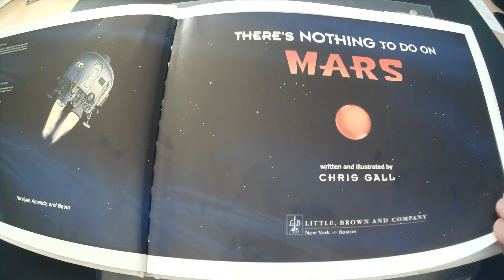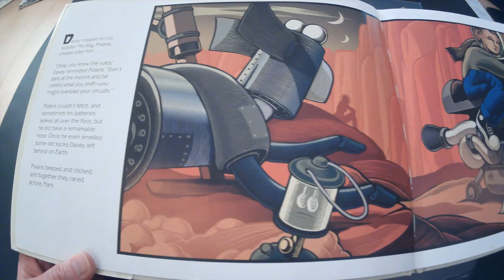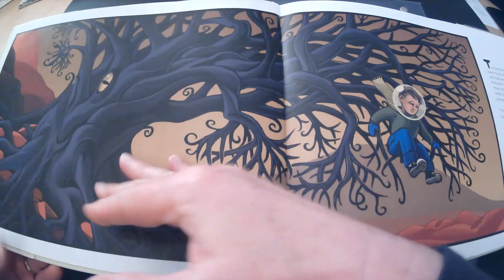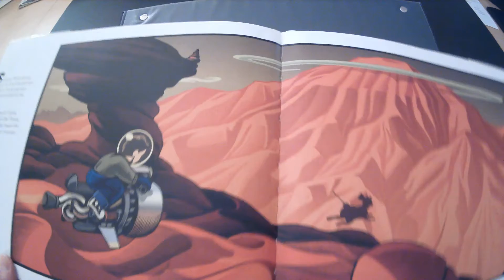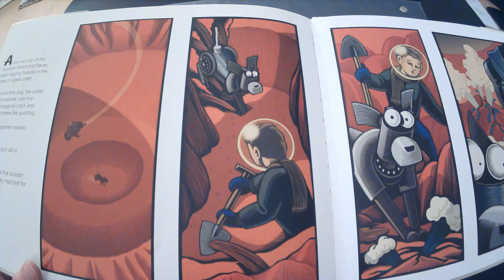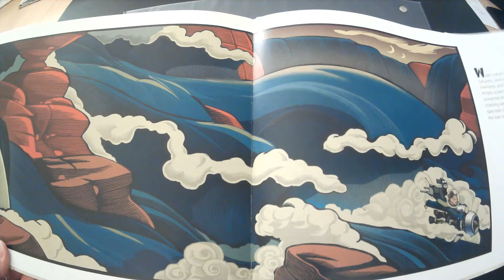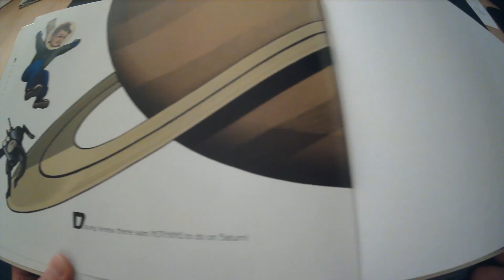There's Northing to do on Mars